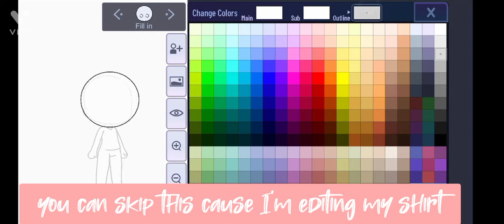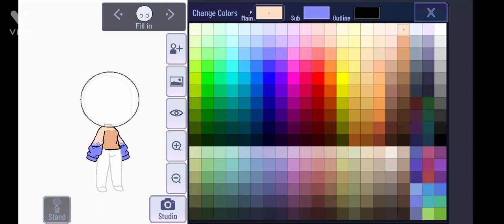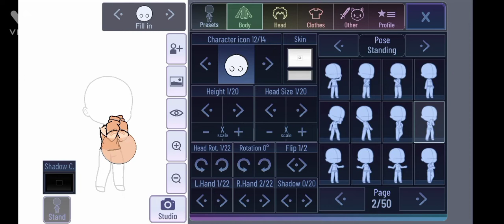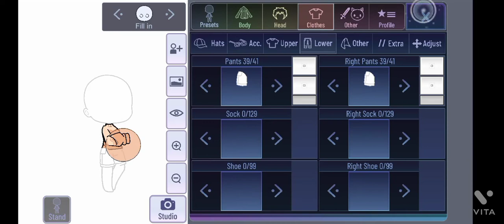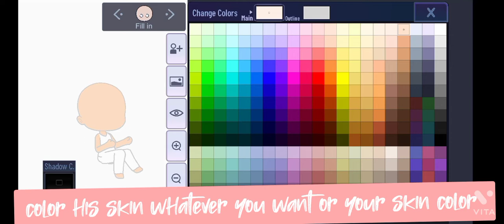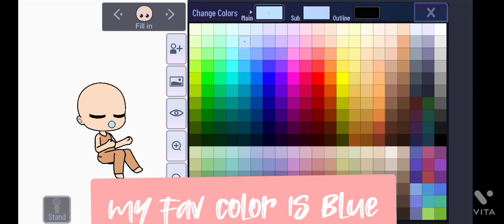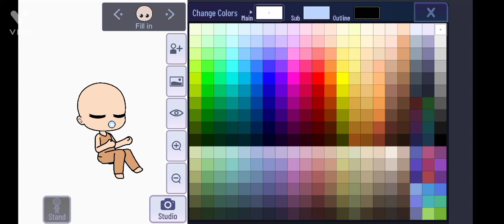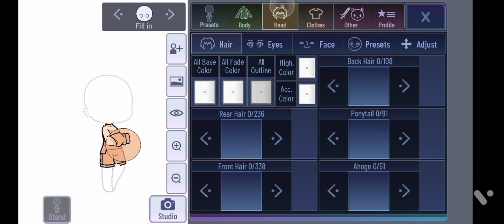how to be pregnant in gacha club